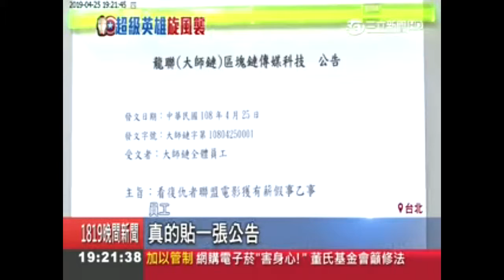大師鏈佛心企業有薪假請員工看復仇者聯盟4加碼爆米花可樂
復仇者聯盟4看了嗎？企業老闆佛心請放員工有薪假還免費看電影，更加碼請可樂爆米花，感謝媒體踴躍採訪，現在就無私爆雷這則幸福報導...